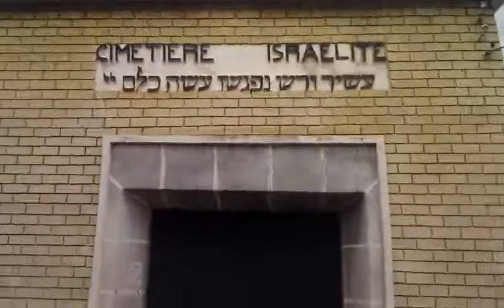Manifestation des 4 Coordinations passe devant le cimetière juif de Rabat